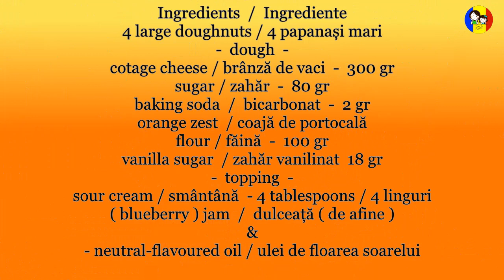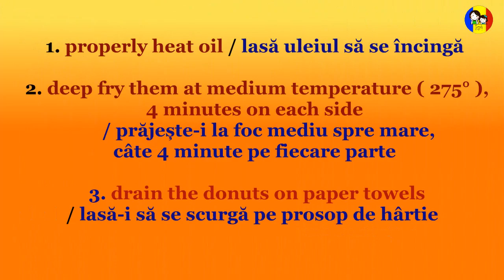Romanian cheese doughnuts - Papanasi ( Papanași )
Papanași is one of the desserts specific to Romanian cuisine.
You can find them on the menu of any restaurant, but because they are easy to make at home, many housewives prepare it in their kitchen.

Try it yourself and it might become one of your favorite recipes.

Detailed recipe on our blog.

Our blog is available in English and Romanian too.

Sound: licensed CC0 1.0 Universal Public Domain Dedication / by Alexander Nakarada